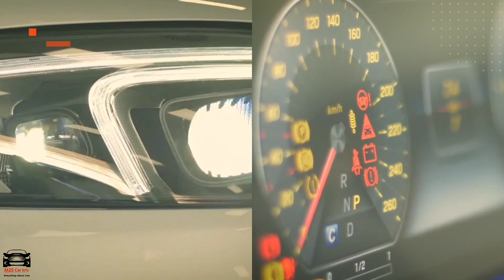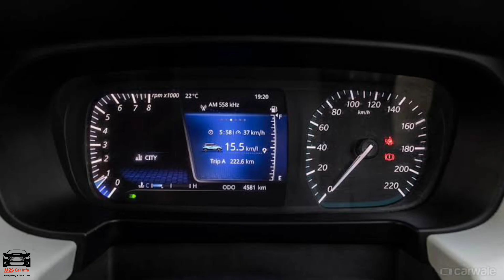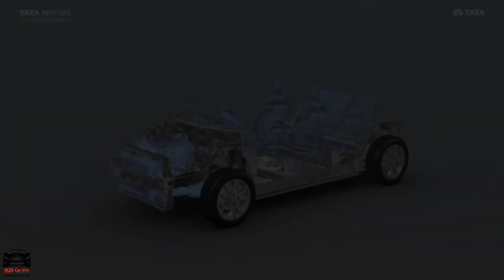Tata Punch EV Confirmed🔥 !! Punch EV Launch Date | Price Punch EV Range | Punch EV Review | Update⚡️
tata punch ev confirmed,
tata punch ev range,
tata punch ev review,
tata punch ev update,
tata punch ev launch date in india,
tata punch ev india,
tata punch ev review in india,
tata punch ev launch,
tata punch electric,
tata punch electric car review,
tata punch electric launch date,
tata punch electric review,
tata punch electric sunroof,
tata punch electric version,
tata punch electric car price in india,
tata punch electric launch,
tata punch electric variant,
tata punch electric car,
tata punch electric car price,
tata punch electric price,
tata new ev car launch 2022,
tata new ev car,
tata new ev cars 2022 in india,
tata new ev cars 2022,
tata new ev car launch 2025,
tata new ev car launch 2023,
tata new ev launch today,
tata new ev car launch,
tata new ev car launch 2022 price,
tata new ev suv,
tata new electric car,
tata new electric cars 2022,
tata new electric car launch today,
tata new electric car launch,
tata new electric price in india,
tata new electric car launch 2022,
tata new car,
tata new car 2022 in inda,
tata new car 2023 in india,
tata new car launch,
tata new car launch 2023,
tata new car launch 2022,
tata new car 2022,
tata new car 2023,
tata new car electric,
tata new car price,
tata punch ev,
tata punch,
tata punch ev launch date,
punch ev,
tata punch review,
tata punch electric,
tata punch ev price,
upcoming tata punch ev,
tata,
new tata punch ev,